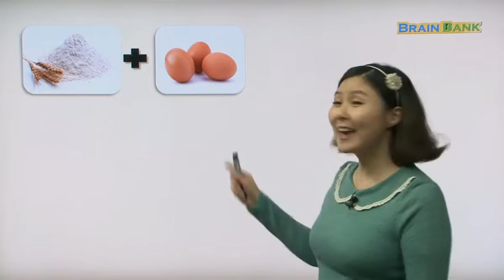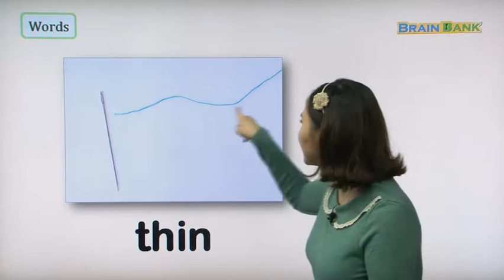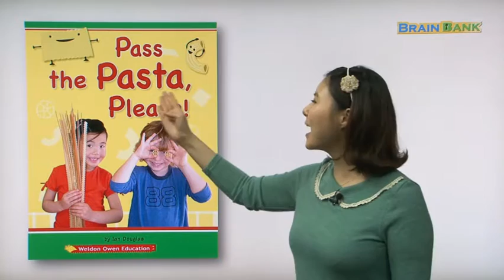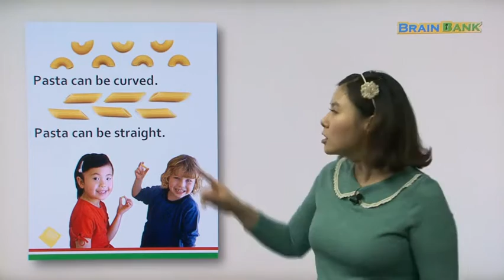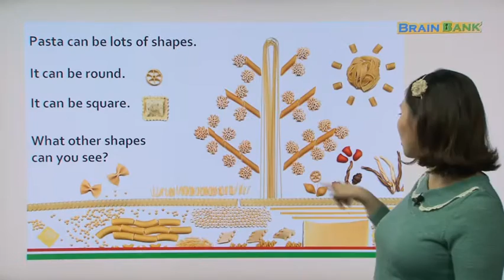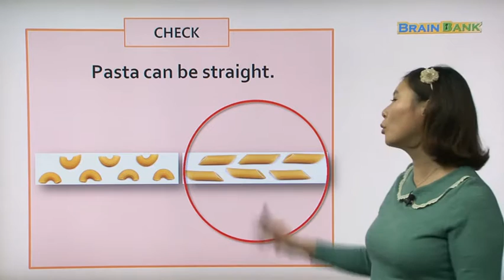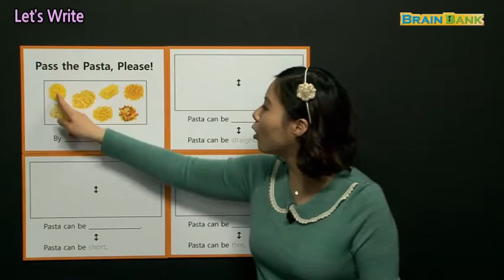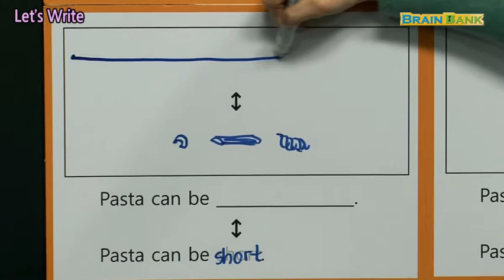10 bb gk ss 19 kt [ Pass the Pasta, Please ! ]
브레인뱅크  시작부터 다른 미국교과서 , 최고의 논픽션 교재
엄마와 함께 시작할수 있는 엄마표 영어 학습의 최고봉